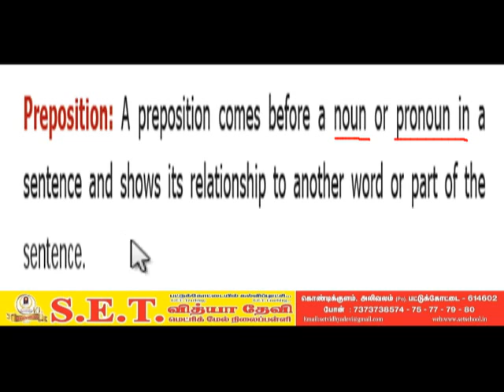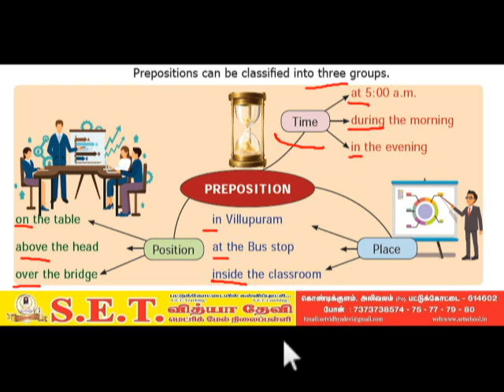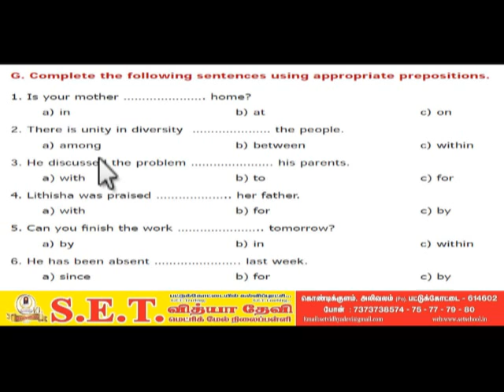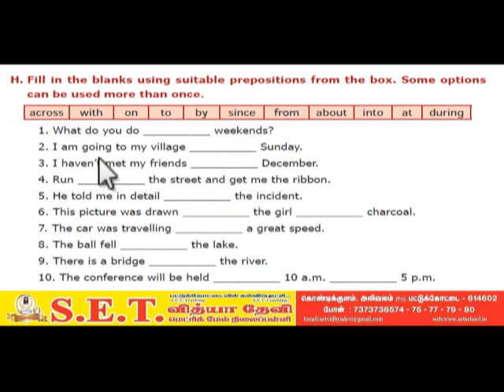VII English UNIT III PREPOSITIONS